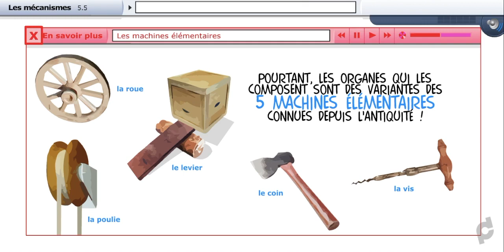CDP : Savoir + : les machines élémentaires